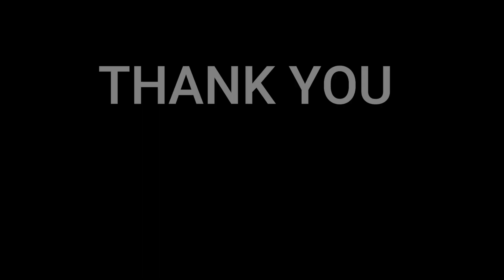🇩🇰NielsensTV REACTS TO sanah "(I) Da Bóg kiedyś zasiąść w Polsce wolnej" (A. Asnyk)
Sanah is a Polish singer, songwriter, violinist, and composer, performing indie pop and art pop. She received nationwide popularity in 2020, with the release of her single "Szampan", which became a number-one hit in Poland. Source:wikipedia